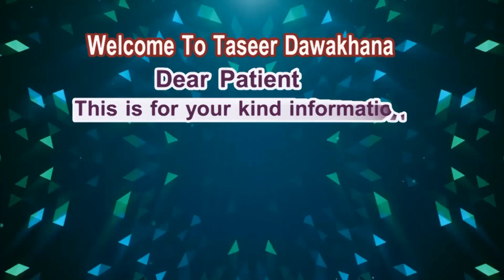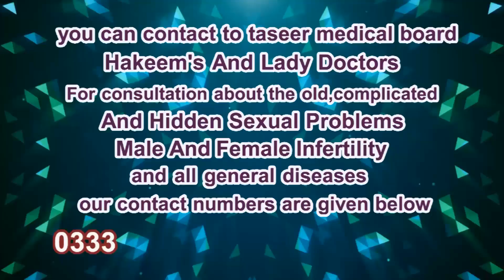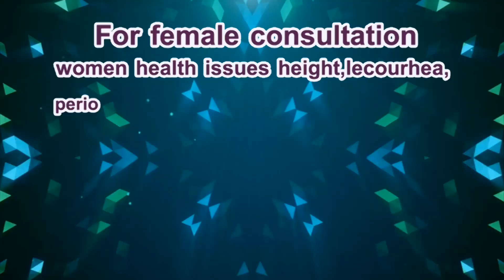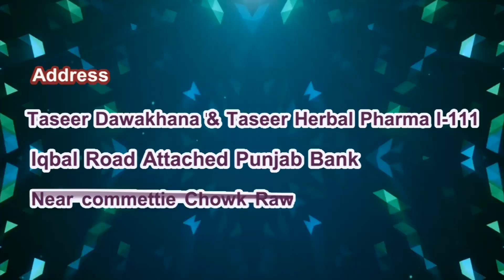Kharish Ka Ilaj || Allergy Khatam Karne Ka Tarika || خارش کا علاج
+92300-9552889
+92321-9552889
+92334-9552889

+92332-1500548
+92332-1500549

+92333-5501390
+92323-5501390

1) For free consultation about Marriage course.

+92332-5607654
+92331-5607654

2) For free consultation regarding Penis Enlargement treatment:

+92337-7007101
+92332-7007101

3) For Female Consultation regarding Women health issues:

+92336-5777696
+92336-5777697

Clinic landline (Reception):

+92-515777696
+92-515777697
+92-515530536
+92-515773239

Note:

(Friday off)